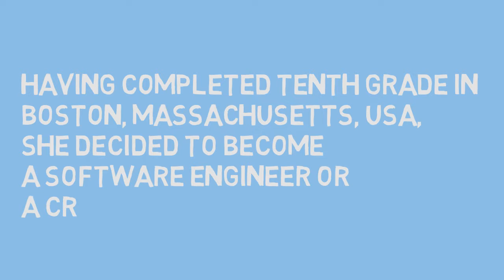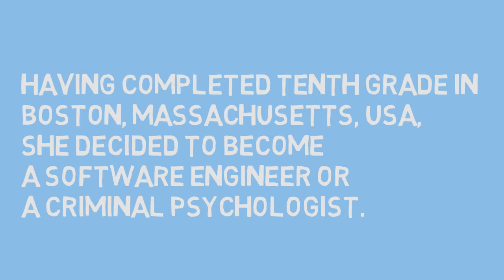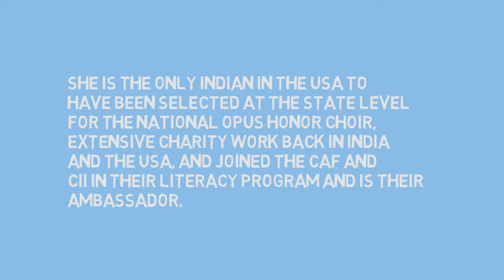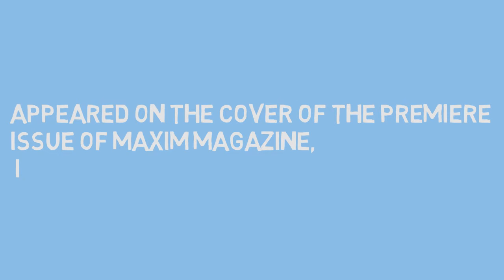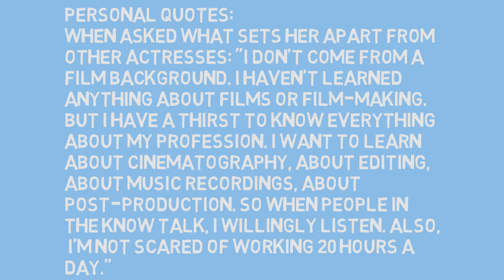Priyanka Chopra in Miami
Priyanka Chopra, 34-year-old Indian-born, former Miss Universe, the Star in new Baywatch movie